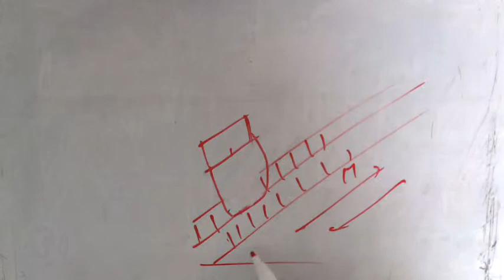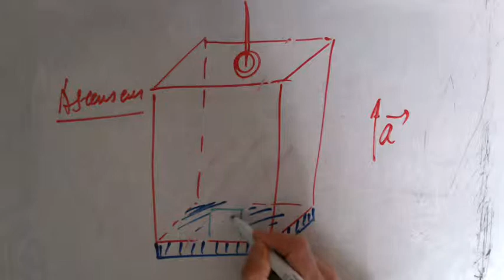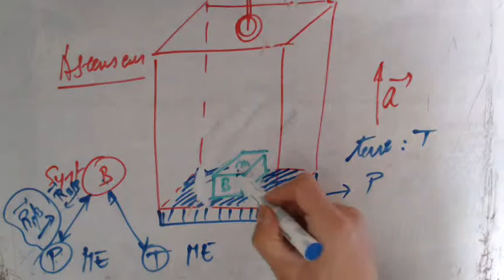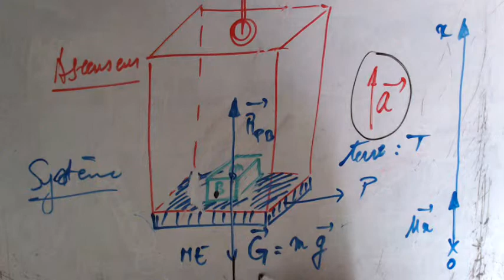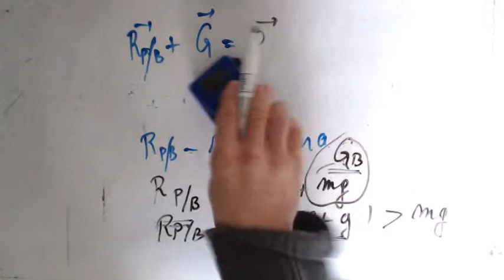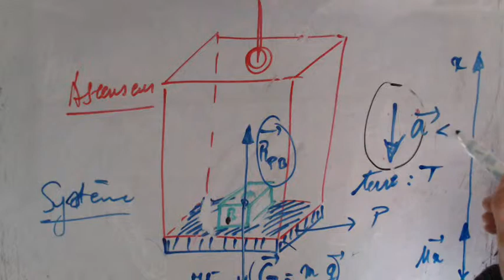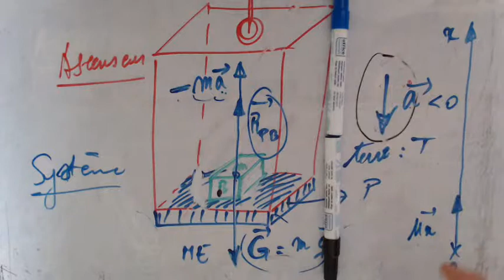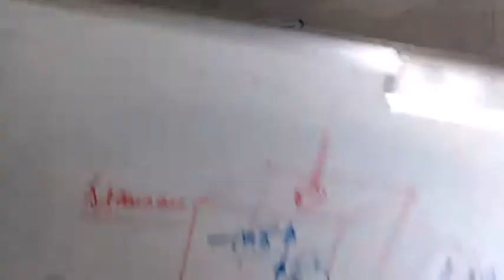Dynamique - Loi de Newton - Ascenseur (Montée et descente)